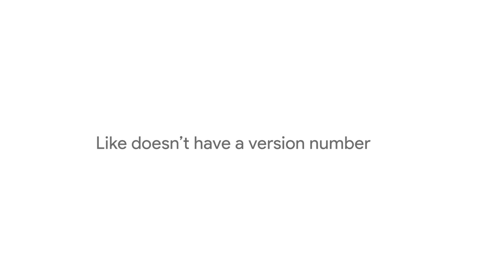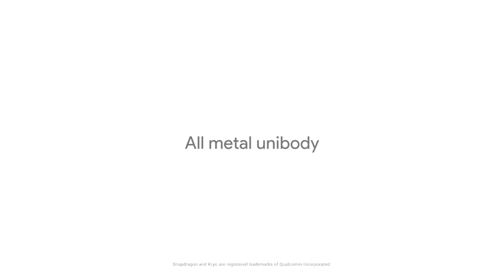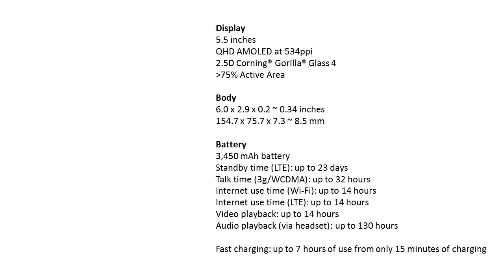Google Pixel & Pixel XL Android Phone Specification,Review & Price In Bangladesh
Info:The first phone with the Google Assistant built in takes everything you love about Google and puts it in the palm of your hand. Not only that, it comes with a battery that only takes 15 minutes to charge for 7 hours and lasts all day on a full charge. It’s got the highest rated smartphone camera ever, even in low light. And it comes with unlimited storage for all the amazing photos and videos you’ll take.